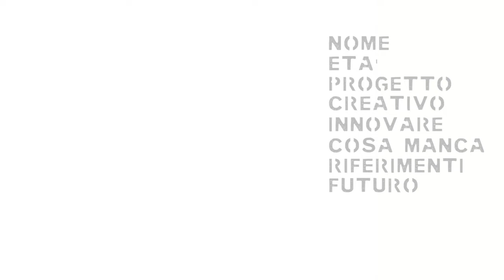Re:attore 34 | Nadia Ischia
Nadia Ischia, disegna storie di sabbia su pannelli luminosi...